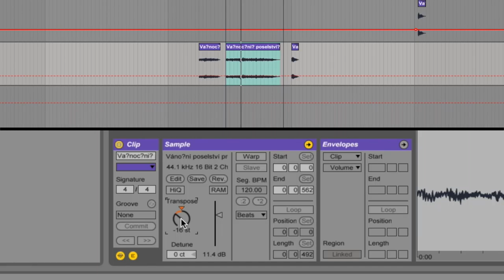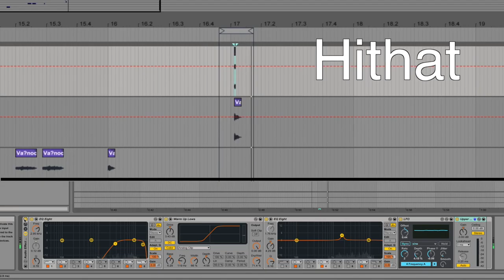Jak udělat beat z projevu Zemana // Ableton Live Tutorial //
Jsem Patrik a dělám kokotiny s Abletonem. Dřív jsem dělal videa o Abletonu pro Disk.cz. Ty můžete najít tady